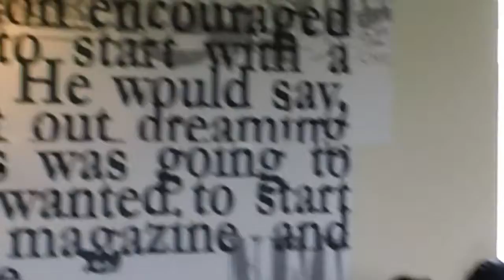History of House Music Forum @ Bronzeville Visitor Information Center clip 2